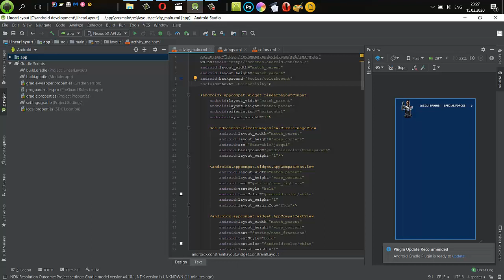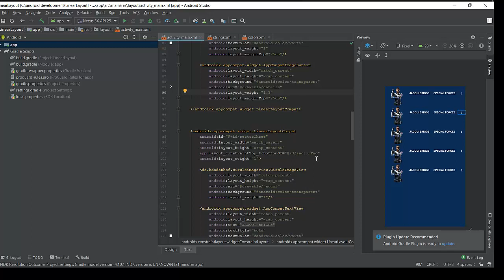Constraint Layout Android Studio Linear Layout Android Studio LinearLayout Android Studio Уроки по а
Если Вас интересует constraint layout android studio, то я готов Вам помочь. Вы не знаете как использовать Linear Layout Android Studio, то посмотрите это видео.
вас интересует LinearLayout Android Studio - я готов Вам рассказать. Если Вы ищете уроки по андроид разработке, то это видео будет Вам полезно. Действительно очень сложно найти качественные уроки андройд программирования очень сложно найти. Очень огромная аудитория ищет информацию про обучение андроид программированию и лишь самая их малая часть находит то что искали. Если же Вам нужны уроки андроид разработке, то Вы можете обратиться ко мне за помощью. Но если Вы хотите пройти обучение android studio, то посмотрите мой канал. Итак если бучение android студио - Ваша страсть, то напишите мне.